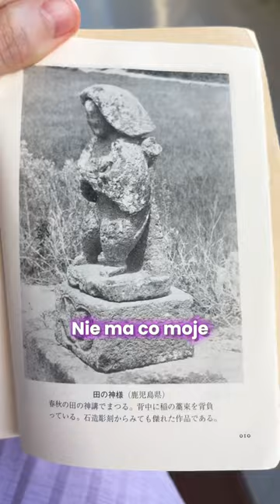DZIEŃ W MOJEJ FIRMIE 😎